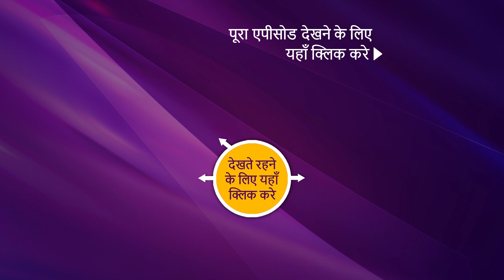Mere Sai - मेरे साईं - Ep 814 - 23rd February, 2021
Episode 814: Sai's Prayers To Kaali Aai
Villagers and Sai have gathered for Kaali Aai's puja. Sai prays to the Goddess on behalf of everyone for strength and power.